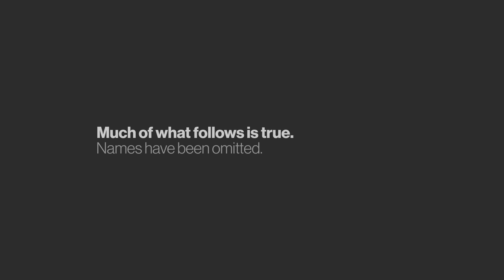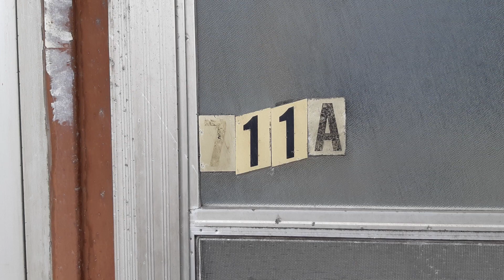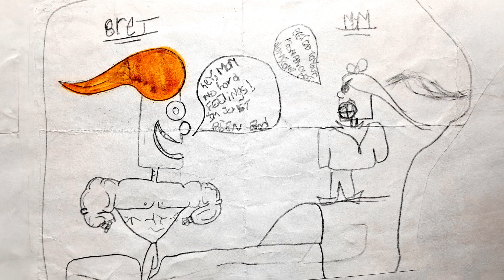Muscle Bodies 10th Anniversary Spectacular!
The Muscle Bodies 10th Anniversary Spectacular celebrates ten years of the Muscle Bodies cartoon.  This variety special features musical acts and goes back in time to explore events and sources of inspiration that led to the development of Muscle Bodies.